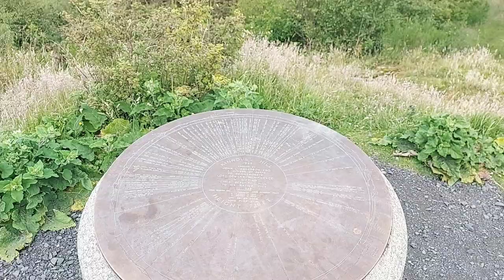Kinnoull Hill Tower & Kinnoull Hill Park Viewpoint - Scotland - Julay 2022 - 4K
Kinnoull Hill Tower & Kinnoull Hill Park Viewpoint is located in Perth, Scotland. From the hill's 222 meters south-facing cliff summit, views are afforded of the River Tay, and the Friarton Bridge. Further to the south, Moncreiffe Hill can be seen. The Kinnoull Tower was built in the eighteenth century by the Ninth Earl of Kinnoull to resemble castles on the Rhine he had admired during his Grand Tour of Germany.